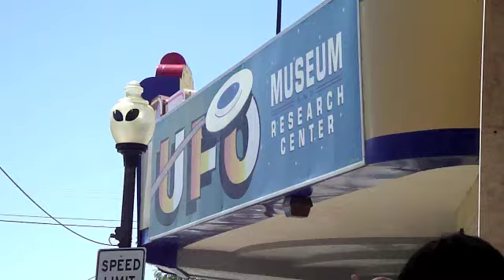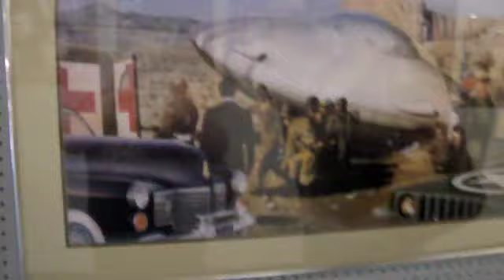Colorado & Roswell, NM Part 2